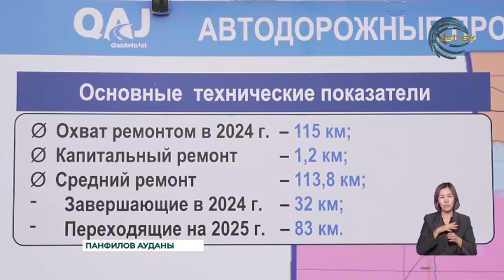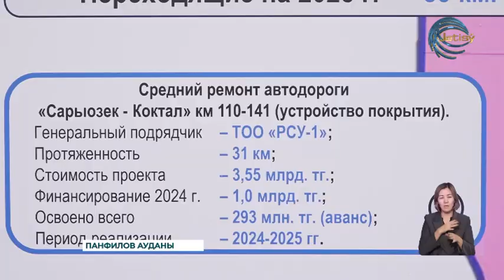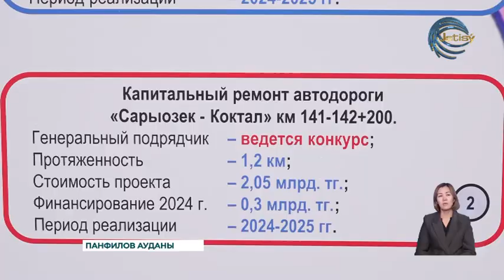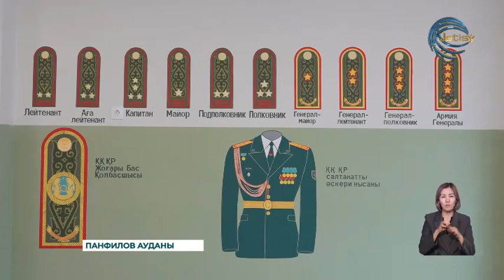Жетісу облысындағы күре жолдардың құрылысы келесі жылы аяқталады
Жетісудағы облыстық маңызы бар жолдар мен республикалық күрежолдар учаскелеріндегі құрылыс жұмыстары келесі жылы толығымен аяқталады. Бұл туралы Панфилов ауданына іссапарға барған Жетісу облысының әкімі айтты. Бейбіт Исабаев өңірдегі әлеуметтік нысандарды да аралап көрді.